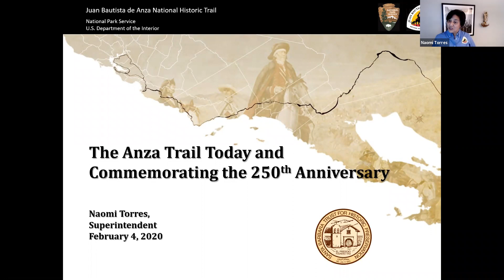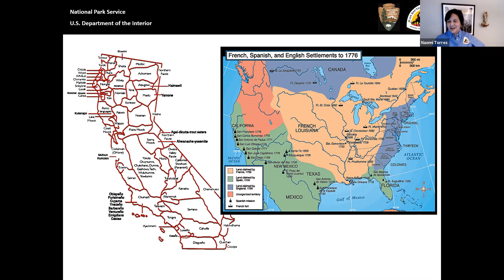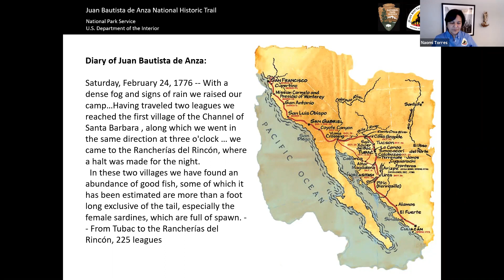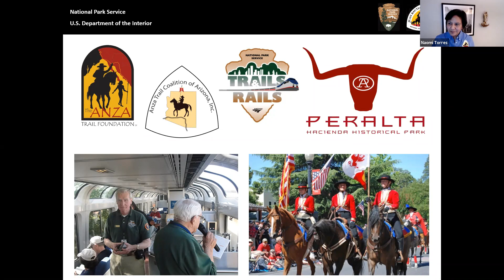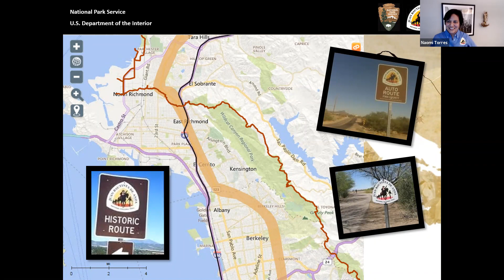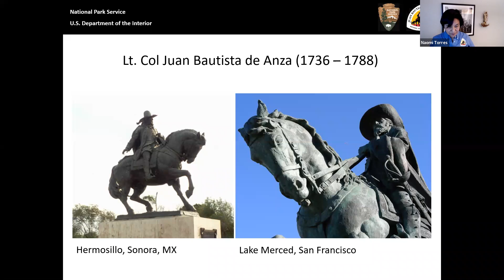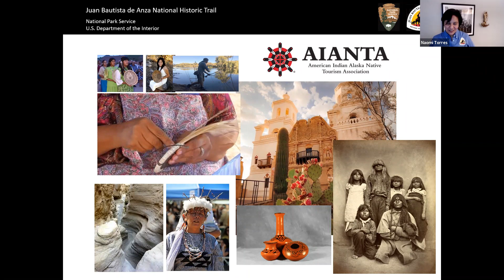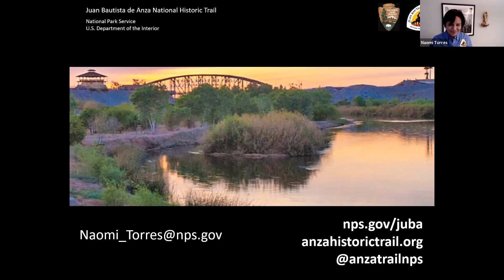The Anza Trail Today and Commemorating 250 Years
The years 2025 and 2026 will mark the 250th anniversary of the historic Anza Expedition. Since the establishment of the Juan Bautista de Anza National Historic Trail in 1990, public history has changed dramatically. We have broadened our understanding of the people and forces at play during the expedition and included multiple narratives in the story. Join Naomi Torres, Superintendent of the Juan Bautista de Anza National Historic Trail for an update on trail activities to date and a shared view into the future.

Recorded on Thursday, February 4, 2021.